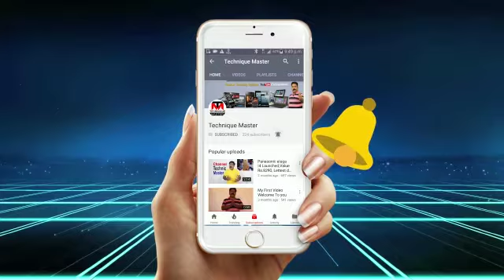Xiaomi mi A3 Coming soon with 5G network,3 Rear DSLR camera Fingerprint sensor.,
After the success of Redme-series, Xiaomi is all set to launch its new smartphone. The new phone would be Redme A3 with its special feature of powerful battery back-up up to 3600mAH.